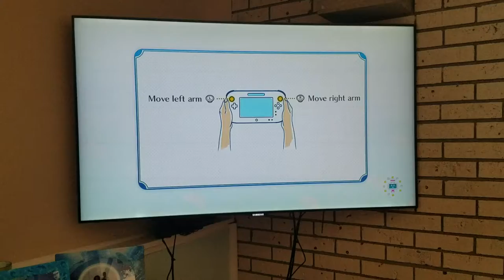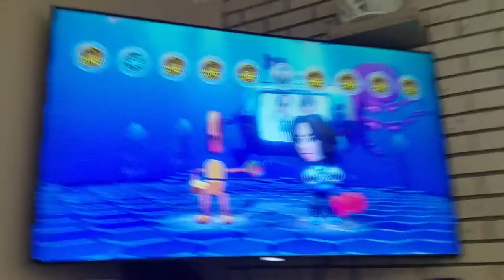Octopus Dance All Levels Part 2